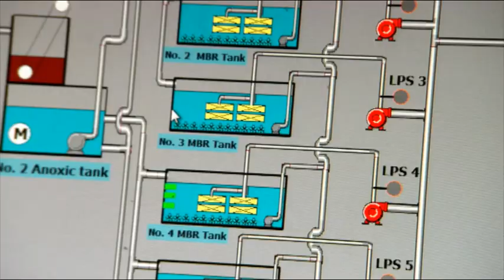Hitachi Plant Technologies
Check our latest production of Hitachi's water recycling technologies.